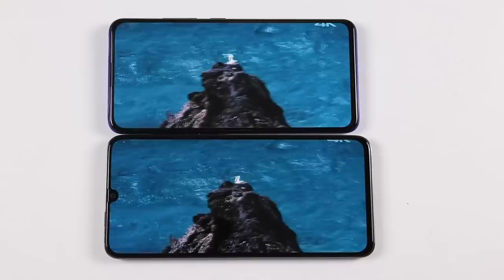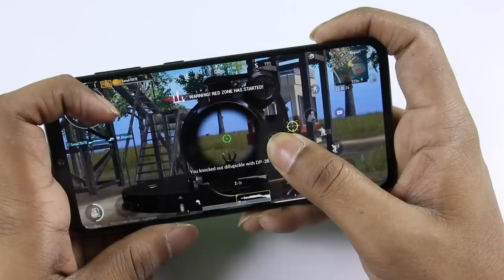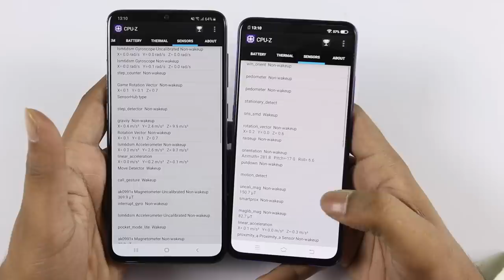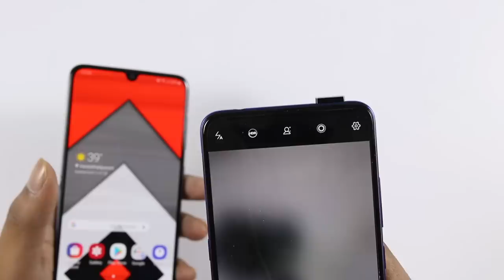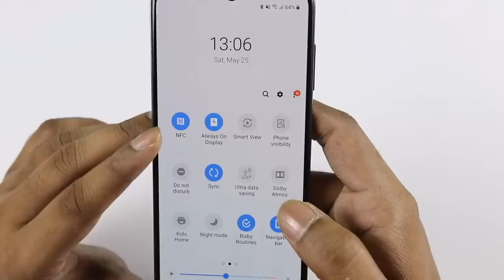Samsung Galaxy A70 VS Vivo V15 Pro Comparison Review ll in Telugu ll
Samsung Galaxy A70
Vivo V15 Pro
Support me :)
My Gear
intromusic credits
artist credits:
▽ Follow DEAF KEV